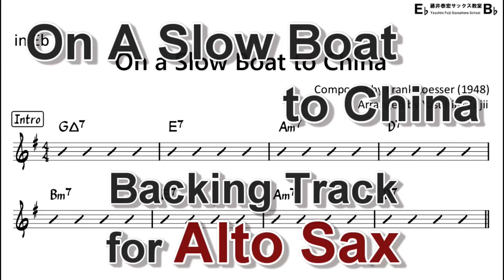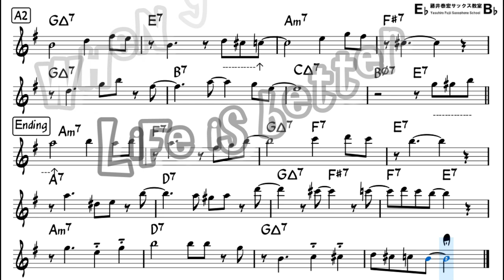On a Slow Boat to China - Backing Track with Sheet Music for Alto Sax